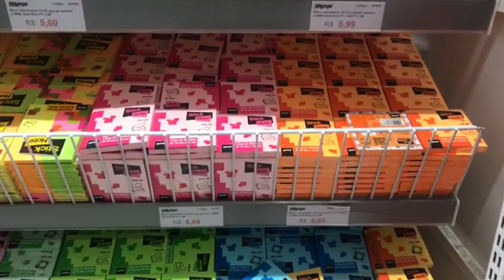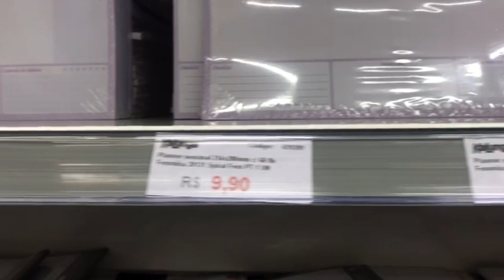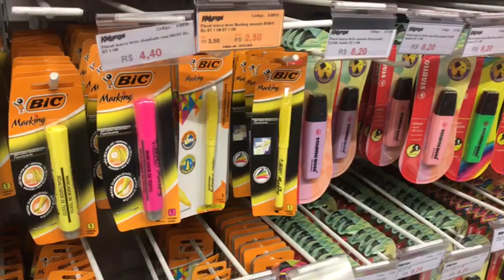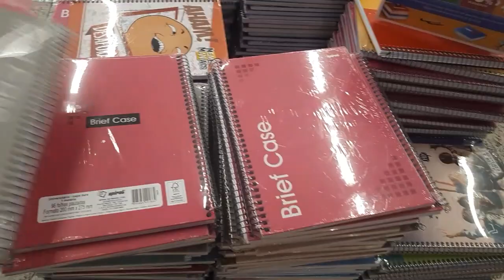TOUR NA KALUNGA - MATERIAL ESCOLAR 2020 NA KALUNGA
Oi galerinha, então o vídeo de hoje é TOUR NA KALUNGA - MATERIAL ESCOLAR 2020 NA KALUNGA

Tem agenda, bloco adesivo, caneta, lápis,marcador, pasta, planner 2020, postit, tudo em material escolar e papelaria.

Compartilhei minha compra não faço propaganda, apenas espero ajuda lós em suas pesquisas antes de ir em alguma loja.

Mais informações entre em contato no site da KALUNGA